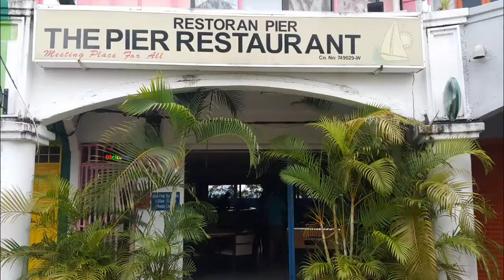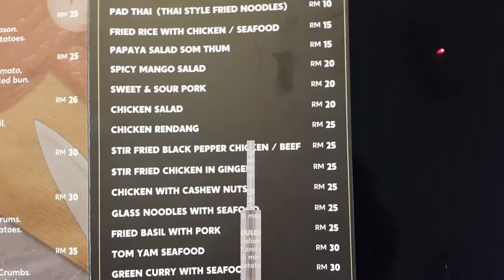랑카위 여행 술집. 요트맨들의 아지트 술집